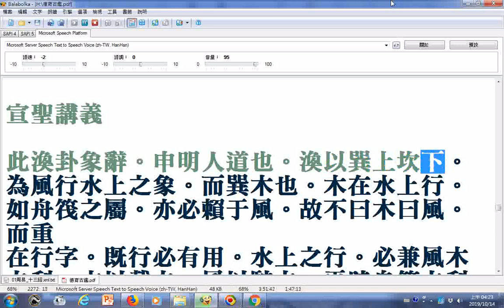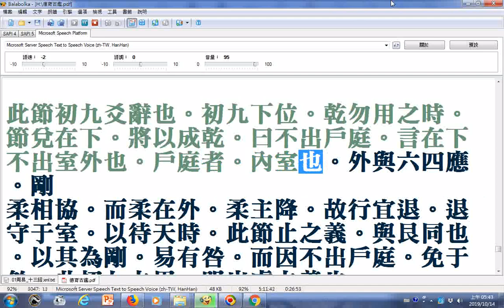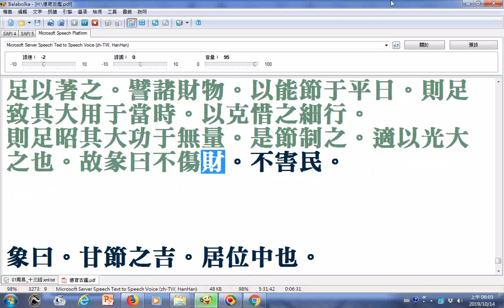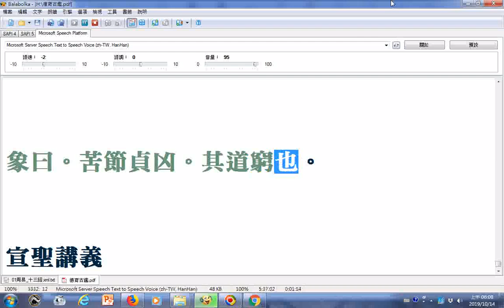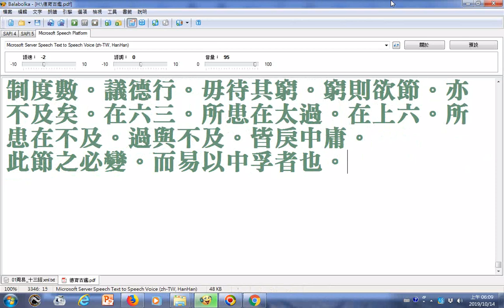朗讀易經證釋(下經第九冊)旅、巽、兌、渙、節__部分破音字讀音有誤請見諒__(文稿由善書圖書館分享)